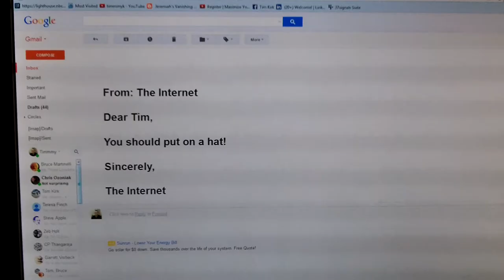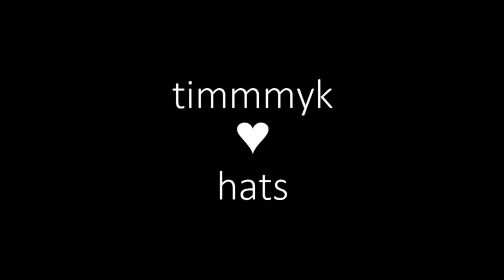Social Engineering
Social Engineering - time to put on a hat!!!